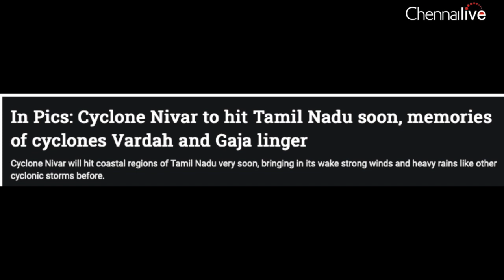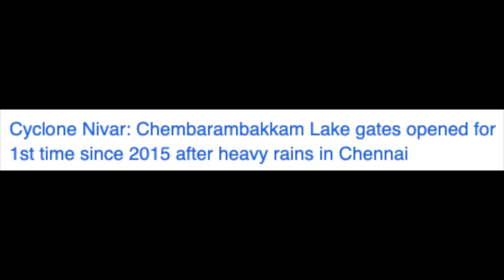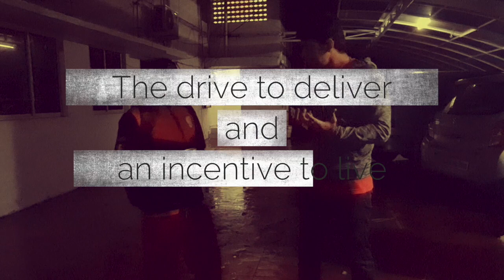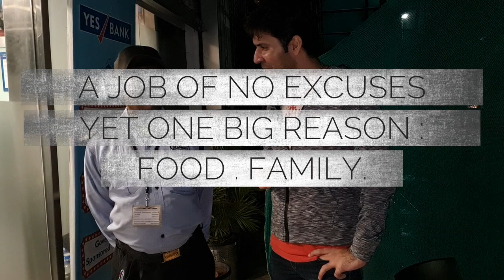Cyclone Nivar - An unusual night in Chennai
We step out on the night of the cyclone to spread the warmth of care. A lil conversation, a hot cup of tea and loads of insight. A small step but we did spread a few smiles.
Pardon the poor lighting / video and production quality.
CHENNAI LIVE has been the voice of Chennai and now it is also a vision for the city. Always known for its engaging conversations, impactful content and thought provoking infotainment , the city’s only talk station now has a brand new avatar.CHENNAI LIVE goes DIGITAL
CHENNAI LIVE fully recognises the love from the people and the responsibility towards the city. Hence , we continue to be the grounds for various discussions , opinions of our people and take up every issue that matters .. with all heart , spreading smiles.
However , now we break all barriers and cross geographical boundaries as the reach is now global.

We will continue to tune in to your life , everyday in many ways.